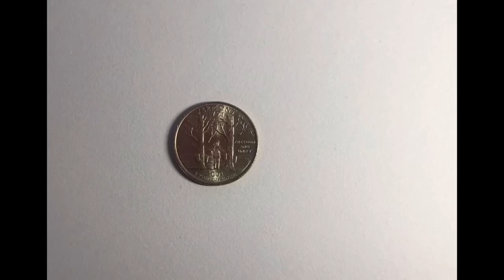Painting a Coin!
I hope you liked this video as it was really fun to make!